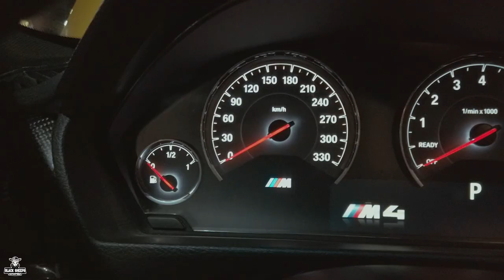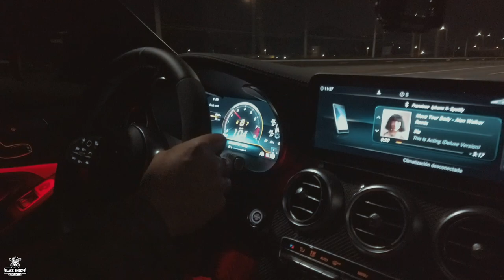PROBANDO EL MERCEDES C63S vs BMW M4 Y GTR!